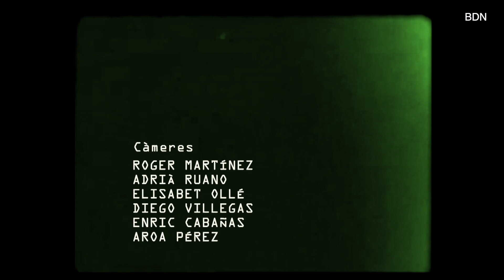BDNBOXlive! amb La Tour de Carol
La Tour de Carol aterra al BDNBOXlive! per presentar-nos el seu nou disc d'estudi sota el nom: XTOTS🍹. Un projecte ple d'universos musicals molt diferents com ens demostren en aquesta actuació a Televisió de Badalona. Preparats per posar-vos a ballar? 👀